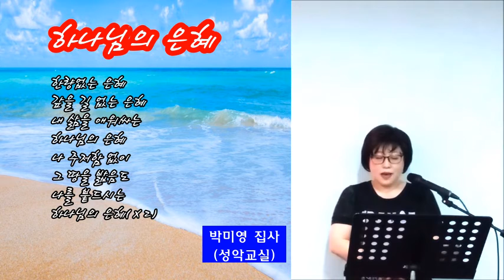하나님의 은혜 / 박미영 집사(성악교실)